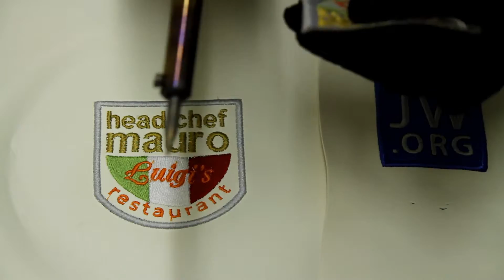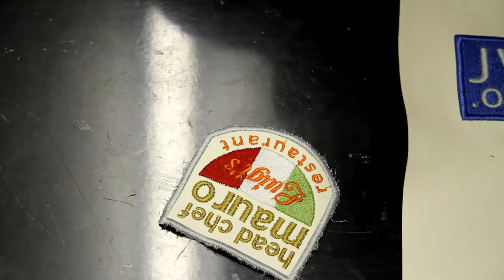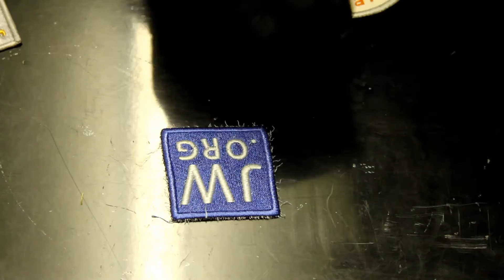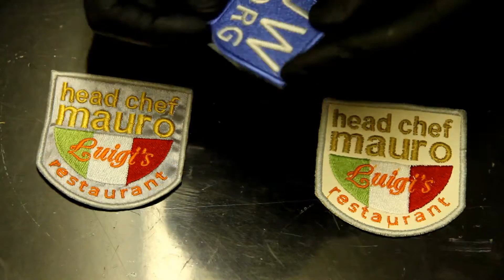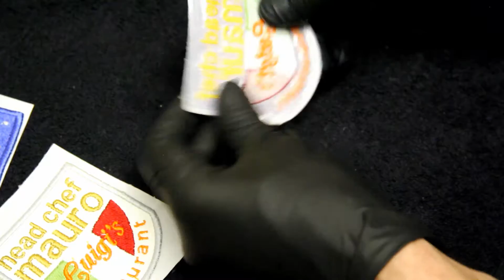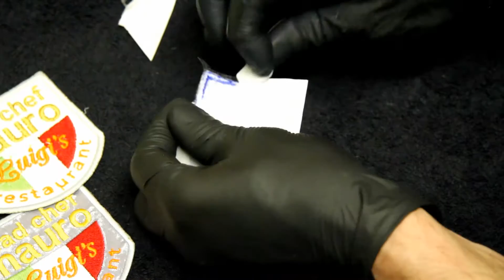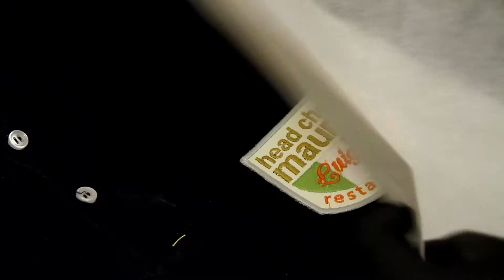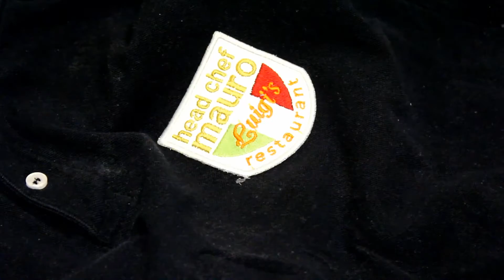Production of Embroidery Badges - Graphic Studio Imperia - Eduard Sorokovoy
Our studio provides Promotional Embroidery Services on different garments / T-Shirts. We are able to cover up a hole on jeans, pants, and other clothes by embroidery design.We are the producer of embroidery budgets as well. Perfect quality guaranty. We are preparing embroidery from Design to Final Product.